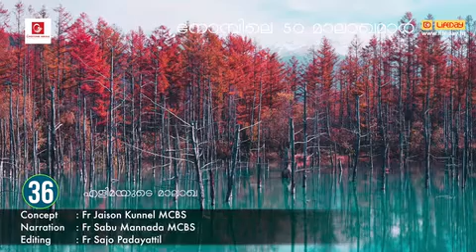Day 36 - എളിമയുടെ മാലാഖ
എല്ലാവര്ക്കും ഡിവൈൻ മ്യൂസിക് പ്രയർ ചാനലിലേക്ക് സ്വാഗതം

നോമ്പിലെ മാലാഖമാർ .

നിങ്ങളുടെ സ്വന്തം പ്രൊഡക്ഷൻ വീഡിയോ ഈ ചാനലിൽ അപ്‌ലോഡ് ചെയ്യണമെങ്കിൽ താഴെ കാണുന്ന  ഇമെയിൽ അഡ്രസ്സിൽ ഞങ്ങൾക്ക് അയച്ചു തരിക കൂടാതെ നിങ്ങളുടെ അഭിപ്രായങ്ങളും നിർദ്ദേശങ്ങളും ഞങ്ങളെ അറിയിക്കുമല്ലോ

സ്നേഹപൂർവ്വം

DIVINEMUSICPRAYER TEAM